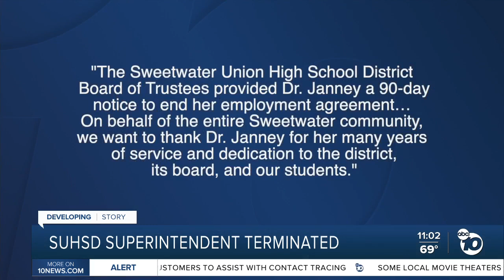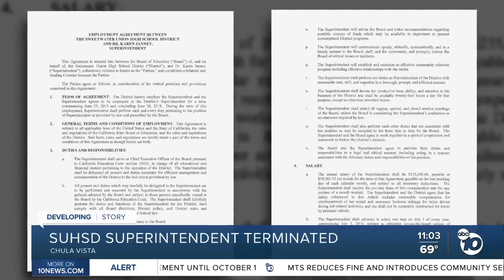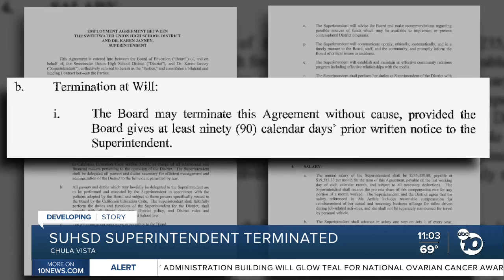SUHSD superintendent terminated